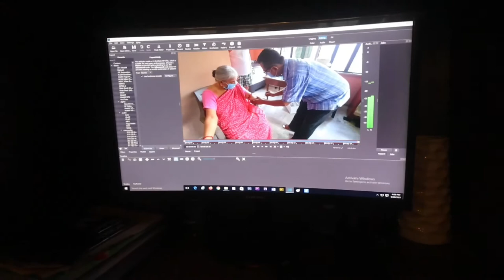বৃষ্টিতে বেরিয়ে কী হাল হল গাড়ির | ২ সপ্তাহ ধরে কী কী করলাম | By @Basabi | Bengali_Vlog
বৃষ্টিতে বেরিয়ে কী হাল হল গাড়ির | ২ সপ্তাহ ধরে কী কী করলাম | By @Basabi